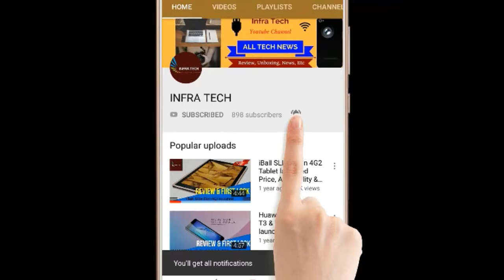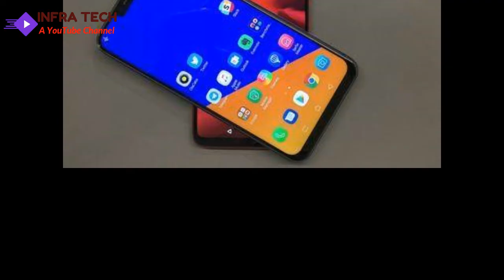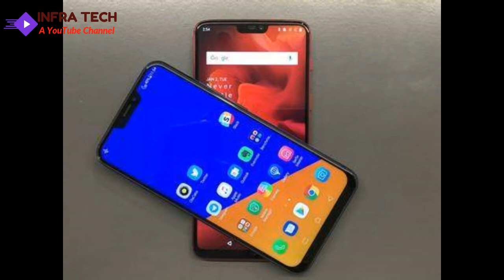Hindi | OPPO A5 Smartphone launched Price, Specifications & First Look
In this video I make a review of OPPO A5 Smartphone launched Price Specifications & First Look .If you like this video then comment on this and also share.